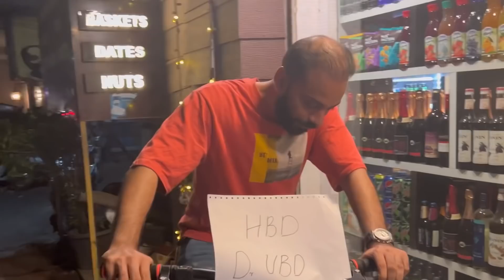Surprise gone wrong | Celebration from hospital| Birthday vlog| vlog 7